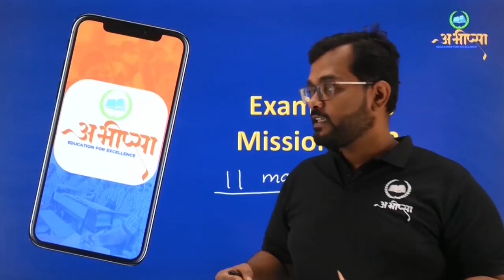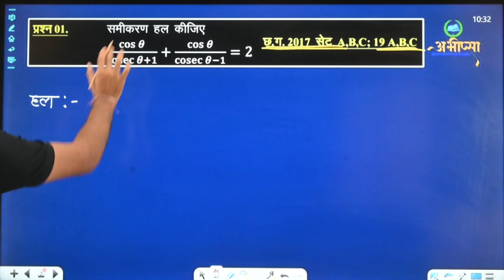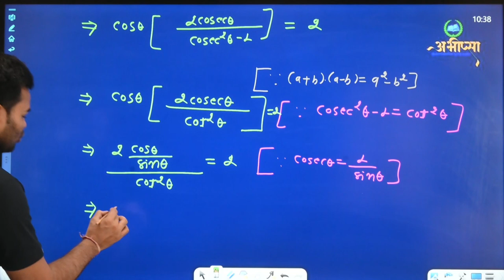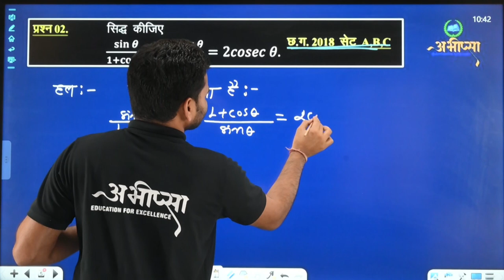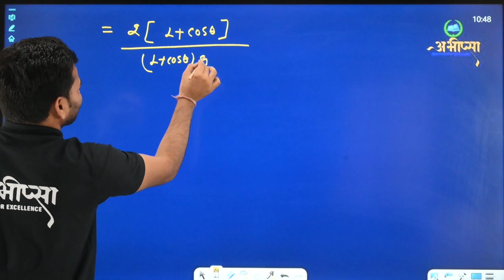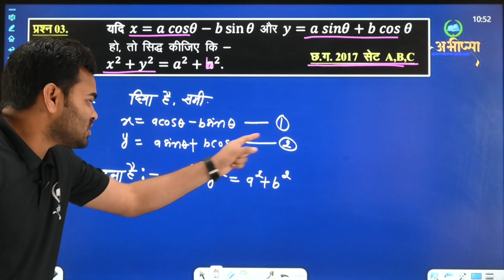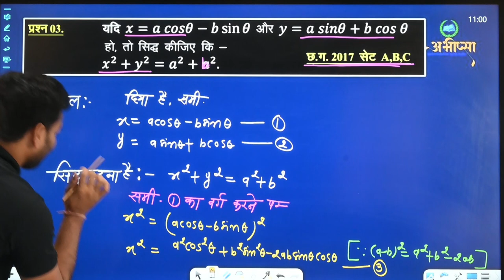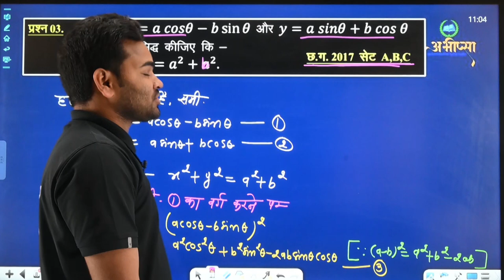त्रिकोणमितीय समीकरण एवं सार्वसमिकाएँ (भाग-5)|| LESSON-9 || कक्षा 10वीं || CG Board|| गणित || Math